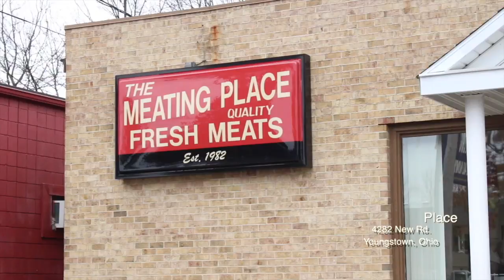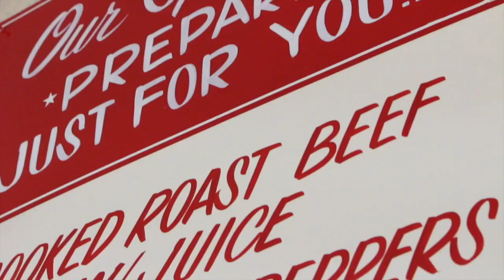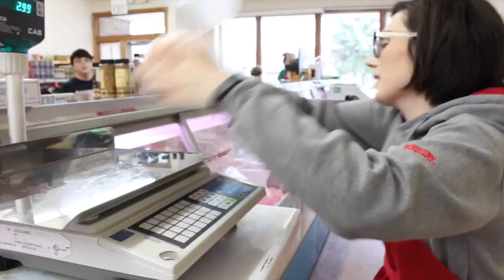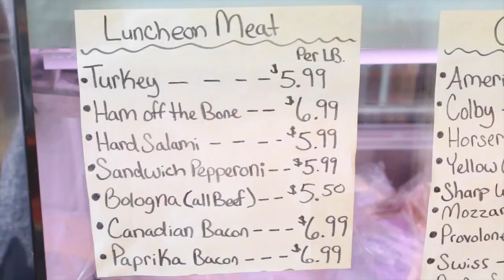The Meating Place | In Youngstown | On The Menu 21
We will take you to a tour on a meating place where you can get the fresh meats in Youngstown. We've also talked to the customers who've been there years ad years. Does local meat place give you just a fresh product but also...

The Meating Place
4282 New Rd.
Youngstown, Ohio

Welcome to The Business Journal of Youngstown’s YouTube channel.
As the definitive record of market transformation, The Business Journal is a multi-media publishing company delivering news, strategies and resources to our audience of business and community leaders.
Since 1984, The Business Journal’s mission is to promote the growth of business and industry in our five-county region.

Many of you might want to support our local business, but don’t know how, Check our Youtube videos as well as our official for more update in our counties.

Get my newest update here:
LINK

Facebook Watch:???